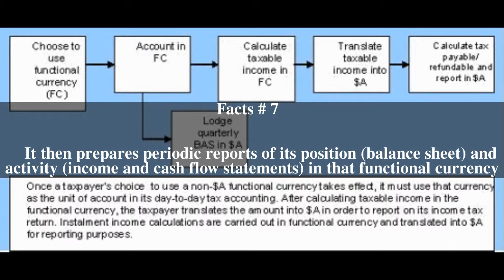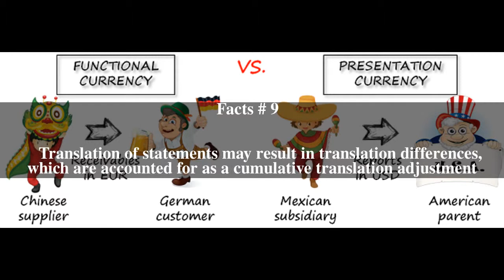Functional currency Top # 13 Facts